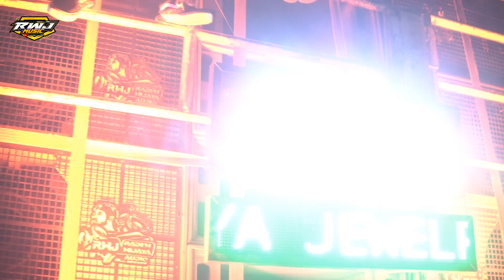DJ MANO MANO RAGATAK BATTLE • bass rudal yang nulup² di lapangan kemendung \\ RWJ MUSIC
Support by WIJAYA JEWELRY ( pusat cincin nikah custom ) ig. Wijaya Wedding Ring

selamat datang di channel RWJ Music,channel yang menyajikan konten seputar music dj remix.

Title                : dj mano mano
Remixer         : @JENGGOTCHANNEL_Official  brewog music
Tallent           : pemuda njudeg Banyuwangi

Untuk Info Penyewaan
Silahkan Hubungi Wa kami Atau Ig Kami RWJ_Audio.